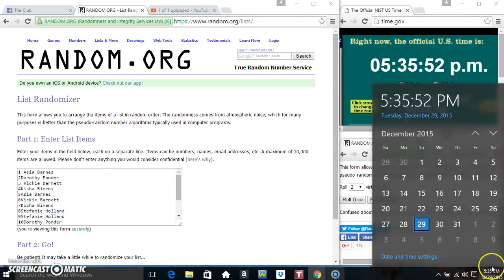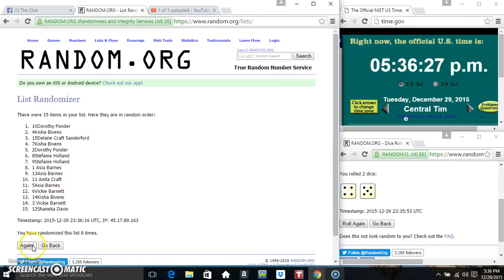Red Solo Cups